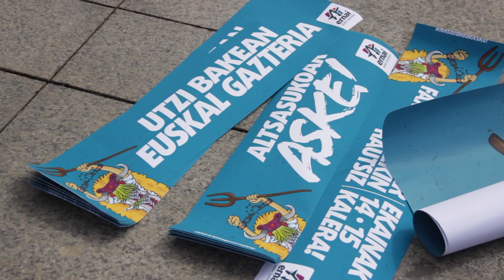Altsasuko muntai poliziala salatu eta kalera ateratzeko deia egin du Ernaik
Ernaik datorren ekainaren 14 eta 15ean Euskal Herriko kaleak hartzeko deia egin die gazteei, Altsasukoak Aske lelopean. Altsasuko kasua euskal gazteria guztia kriminalizatzeko baliatu dutela salatu dute Iruñean emandako prentsaurrekoan.